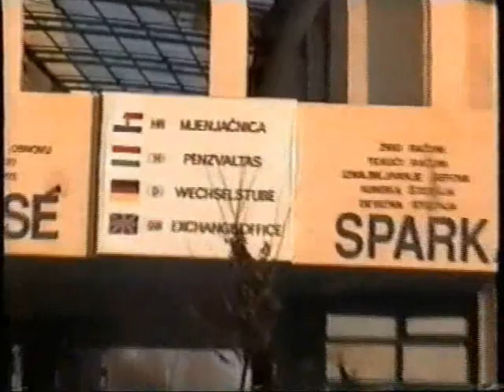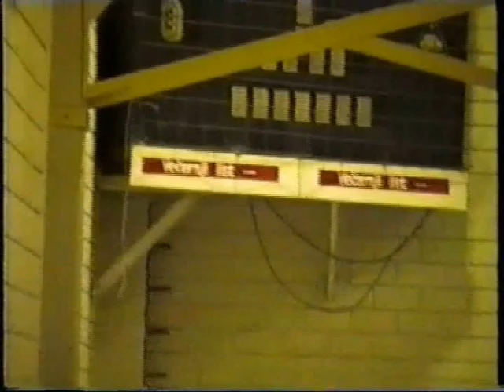Csáktornya 1997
Nagykanizsa - Csáktornya jogásztalálkozó